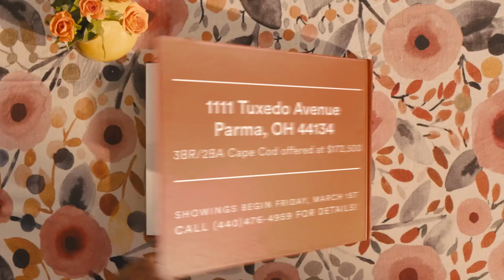Coming Soon at 1111 Tuxedo Avenue, Parma OH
Coming Soon on Friday, March 1st.  1111 Tuxedo Avenue, Parma OH - 3BR/2BA Cape Cod offered at $172,500.  More pics and details to follow.